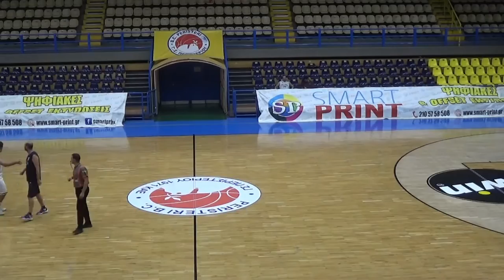Basketaki Cup - Miami Heets Vs Γκουρούδες (20/09/2022)